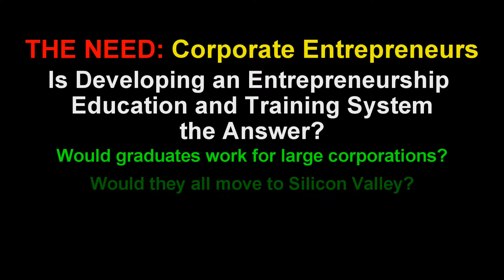Corporate Entrepreneurs: If Trained, Will They Stay?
Assuming you have a way to educate and train employees in entrepreneurship, e.g. the Skunkworx Innovation Platform, why would they stay with a large, hierarchical, bureaucratic organization when they could go do their own thing with a startup?
The obvious answer is: The organization would have to change, become entrepreneurial and keep all the newly-minted entrepreneurs (contrarians) happy. In my opinion, only a corporate new venture/spinoff would do in most truly "entrepreneurial" projects--following Gary Hamel's  Management 2.0 principle of disaggregation. v21.6